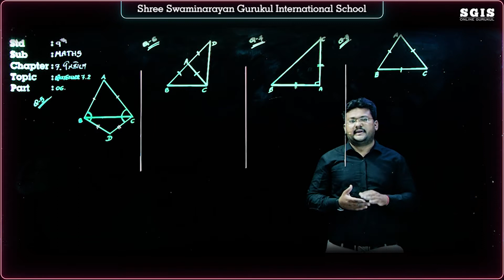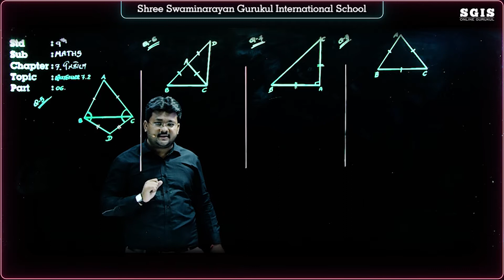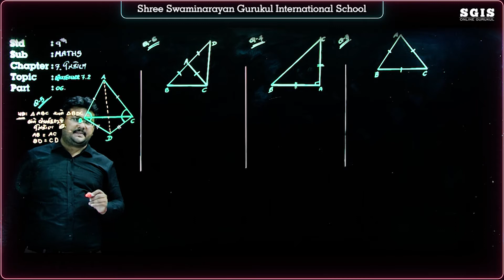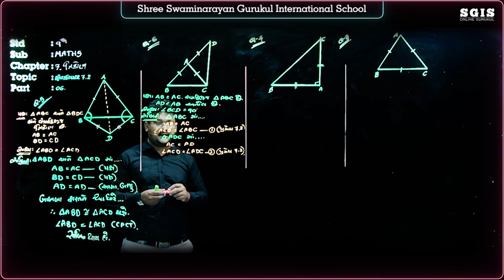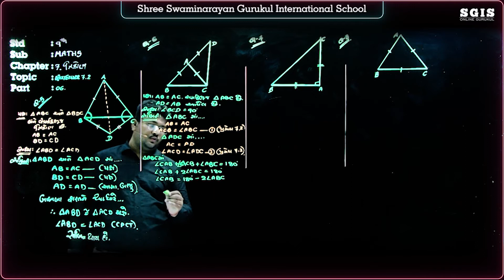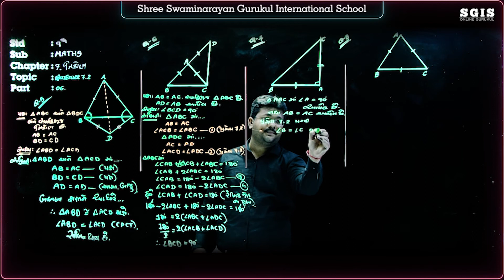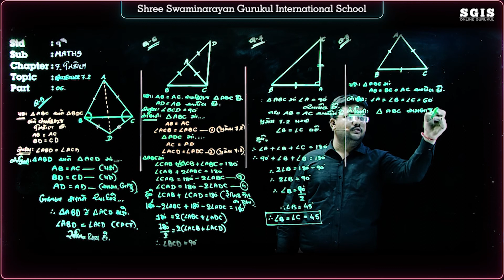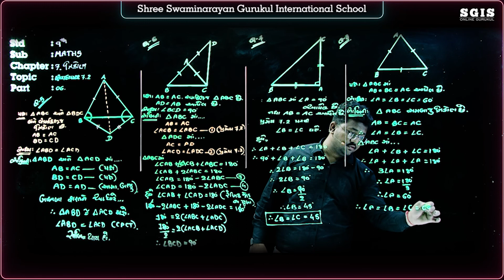SGIS | STD 9 Maths | Ch.7 ત્રિકોણ (સ્વાધ્યાય ૭.૨) Part : 6 | GSEB | Ft.Tejas Kalani Sir | G1414